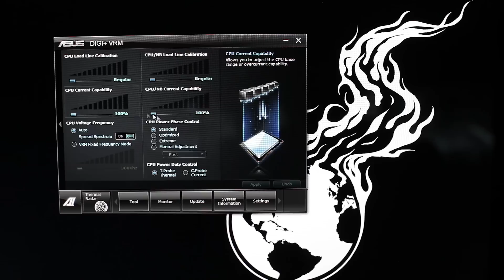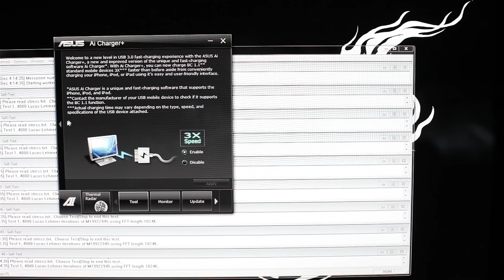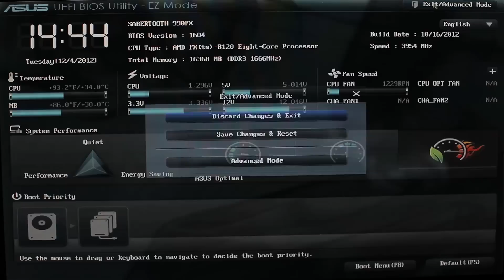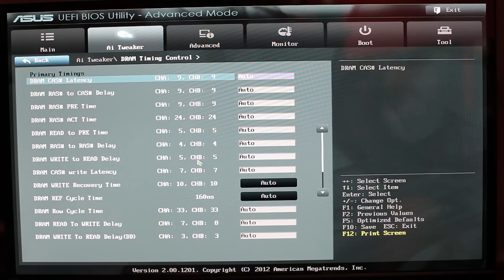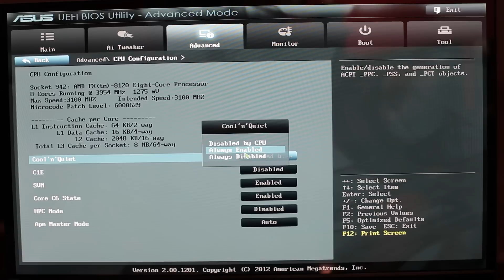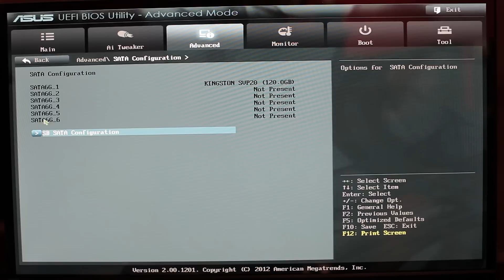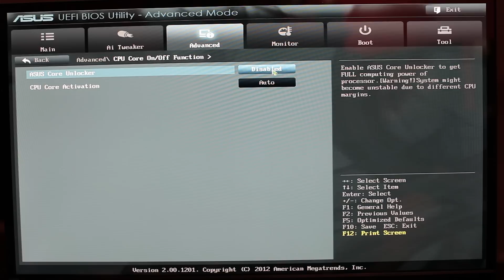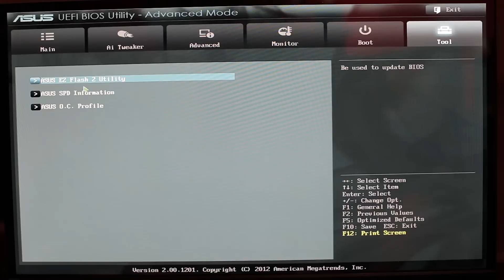Asus 990FX Sabertooth UEFI Bios and AI Suite Overview